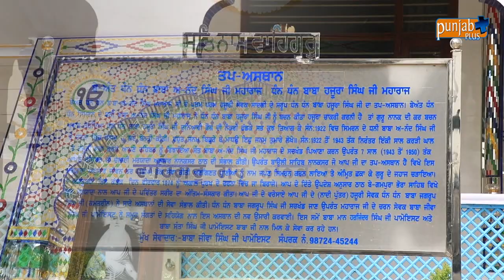BARSI SAMAGAM GURUDWARA BAULI SAHIB